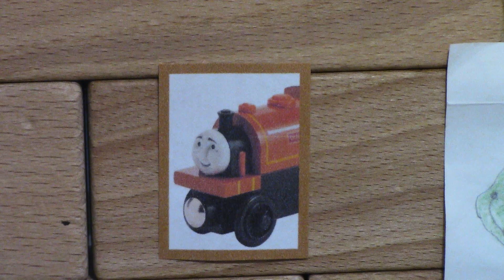Sleeping Beauty - Wooden Remake - (GC)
Here's a TV Series remake. This one is for a collab project that I am doing. Granpuff is almost done too, but I still need to get a Smudger. I got creative with the scenery in this one, and I hope it shows. Enjoy!

Audio credit to ThomasHDClassics

A fourth season Thomas episode narrated by George Carlin with music by Mike O'Donnell and Junior Campbell.

Duke is found and brought to the Skarloey Railway.

No money has been or shall be made off this video.